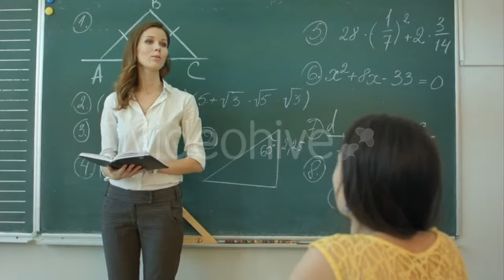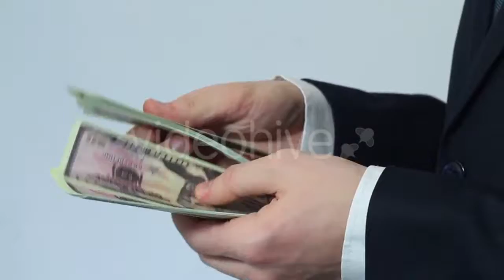Layout of Pasta and Red - (food) Stock Footage | Mega Pack +40 items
Incredible Niagara Falls. Water Wall, - (buildings)